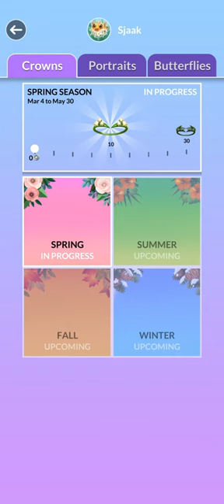Wordscapes portrait collection